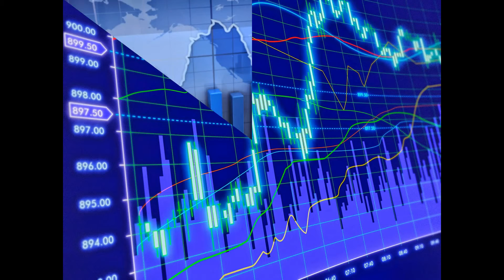Options Domination... And Why You Actually Need To See This NOW!